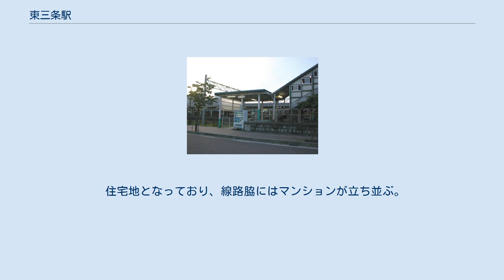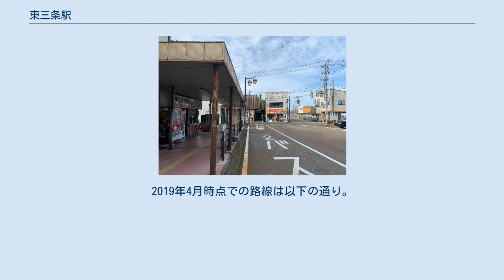東三条駅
自動改札機導入前の南口（2004年7月） 東三条駅（ひがしさんじょうえき）は、新潟県三条市東三条にある、東日本旅客鉄道（JR東日本）・日本貨物鉄道（JR貨物）の駅である。
 JTB時刻表において「市の代表（中心）駅」とされている。
三条の古くからの中心市街地へは弥彦線西隣の北三条駅および信越本線南隣の三条駅が近いが、特急が停車するなど駅の規模としてはこちらが大きくなっており、路線バスも当駅を中心に発着している。
 また、上越新幹線の燕三条駅の営業キロは当駅が基準となっている。
 信越本線と弥彦線の2路線が乗り入れ、接続駅となっている。
当駅の所属線は信越本線である。
ただし、JR貨物の第二種鉄道事業の路線は信越本線のみである。
また、JR東日本が運行する旅客列車の発着はあるが、JR貨物が運行する貨物列車の発着は1998年（平成10年）以降なくなっている。
弥彦線はかつては途中駅であったが、1985年に当駅から越後長沢駅の間が部分廃止されてからは、当駅が終点となっている。
 単式ホーム（一部切欠きホーム）1面2線、島式ホーム1面2線を持つ地上駅。
両ホームと南口駅舎との間は跨線橋で連絡している。
 ジェイアール新潟ビジネスが駅業務を受託している業務委託駅。
1番線に面する正面口駅舎（北側）内には有人改札口を兼ねるみどりの窓口（営業時間 6：00 - 22：00）が設けられている。
正面口駅舎にはこのほか自動券売機（タッチパネル式1台）、待合室、コンビニエンスストア（Suica電子マネー利用可）、トイレなどがある。
南口駅舎は終日無人で、自動券売機（タッチパネル式1台）と利用客対応用のインターホン、自動販売機などが設置されている。
なお自動改札機は正面口に3通路、南口に2通路設置されており、全通路でSuicaおよび相互利用を実施しているICカードが利用できる。
また改札内には自動精算機が正面口・南口に各1台設置されている。
 改札口周辺（2020年3月） 0番線は、1番線の長岡寄りに設けられた切欠きホームで、弥彦線専用のホームとなっている。
 2番線から発車する定期旅客列車は、2019年8月現在、弥彦線の朝の1本のみである。
その他、長岡大花火大会に伴う当駅始発の臨時列車や、ダイヤ乱れ時の列車の待避、当駅までの区間運休時に用いられることがある。
 弥彦線の三条市街地区間の連続立体交差事業の着手前は、駅東側にあった島式の4・5番線から弥彦線が発着しており、跨線橋下の構内踏切を渡った南側に南口駅舎が設置され、1990年代はじめまで出改札係員が配置されていた（のちに終日無人化された）。
しかし高架化後にホームは撤去され、跨線橋部分をそのまま活用する形で南口が移設された。
自動改札機設置前は駅の入口の機能のみで、跨線橋の階段を上り切ったところに券売機と改札ラッチが設置されているだけだったが、改札機設置に伴い、階段下に駅舎が建設された。
 正面口駅舎のコンビニが設けられているスペースには、過去に食堂やレストラン、喫茶店等が入居していた。
構内の改札口付近には立ち食い蕎麦店もあった。
 東三条オフレールステーション（略称、東三条ORS）は、かつてJR貨物東三条駅に属していたコンテナ集配基地である。
旅客駅の東側（住所は三条市三竹三丁目1-60）に設置されていた。
12フィートのコンテナ貨物を取扱っており、貨物列車代替のトラック便が南長岡駅との間で1日3往復・新潟貨物ターミナル駅との間で1日6往復の運行されていた。
 かつてJR貨物東三条駅は貨物列車が発着していたが、1998年（平成10年）にトラック代行輸送に転換され自動車代行駅となった。
2006年（平成18年）には、駅の一部がオフレールステーションとなった。
 しかし、2012年のダイヤ改正でそのトラック便も廃止され、東三条オフレールステーションの営業は終了した。
同時に、JR貨物東三条駅は、貨物列車・トラック便ともに定期便の設定がない車扱臨時取扱駅となった。
 2000年度（平成12年度）以降の推移は以下のとおりである。
 駅前の東三条商店街（2020年4月） 駅から1 kmほど西側の一ノ木戸商店街。
奥の立体駐車場は再開発ビル「パルム」（2020年4...